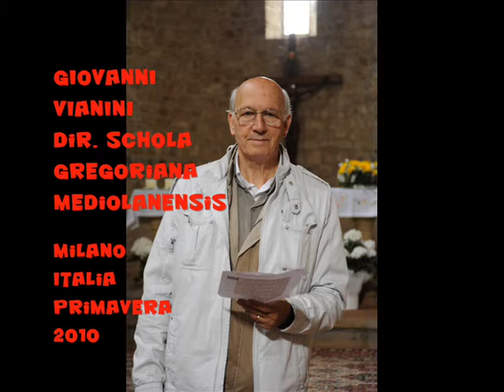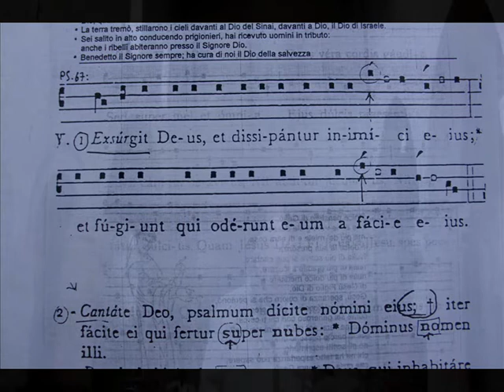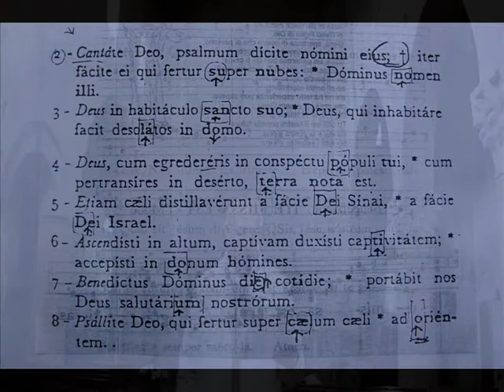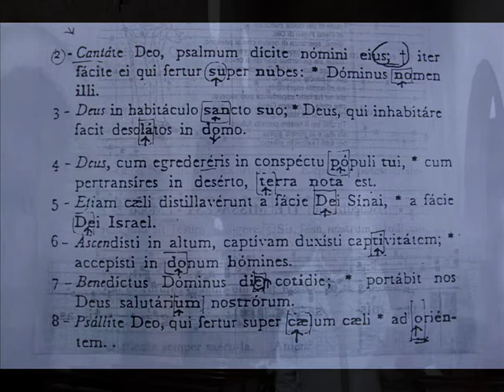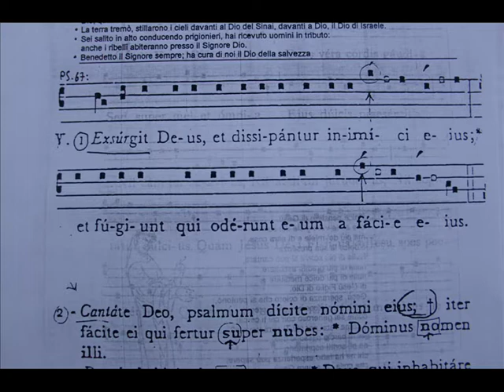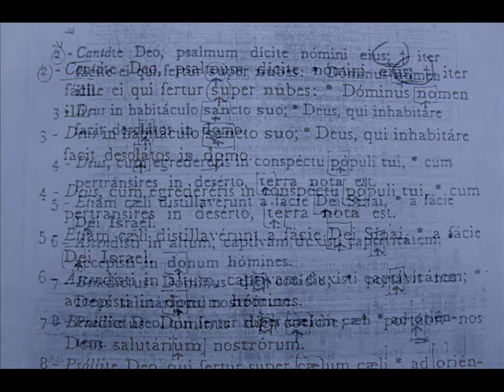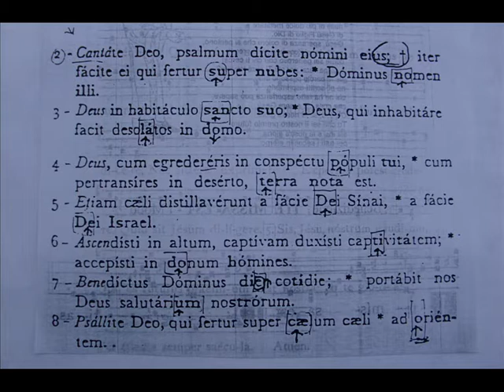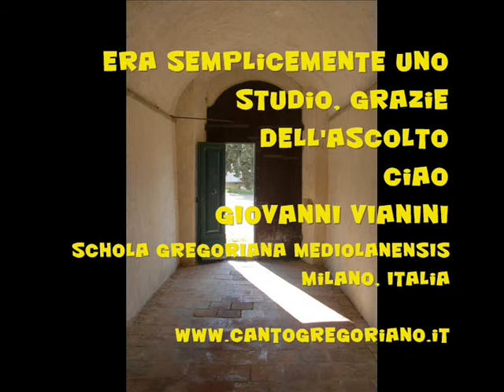Exsurgit Deus, Ps 67; Studio Giovanni Vianini, Milano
Ps. 67: EXSURGIT DEUS, Si canta dopo il Communio Factus est repente a Pentecoste. Studio di Giovanni Vianini, SCHOLA GREGORIANA MEDIOLANENSIS, Milano, Italia, , visione spartito.